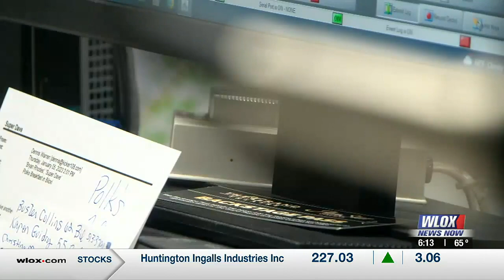Super Dave bounces back after dealing with COVID-19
At Coast 102 FM, longtime Gulf Coast radio personality Super Dave continues to entertain the morning crowd over the airwaves.